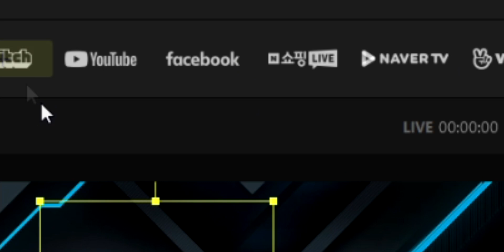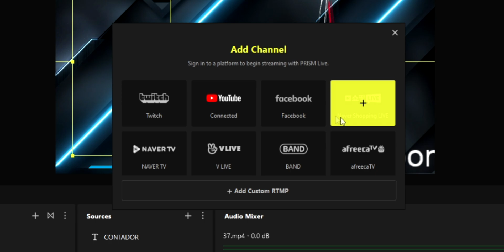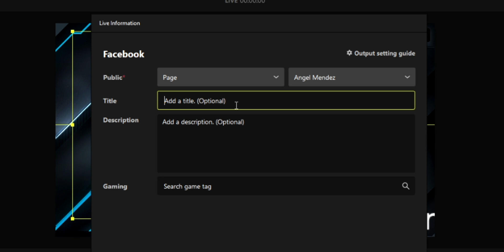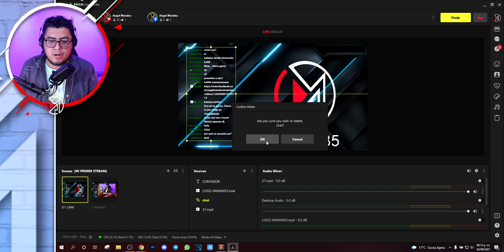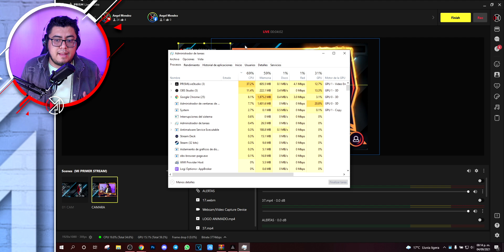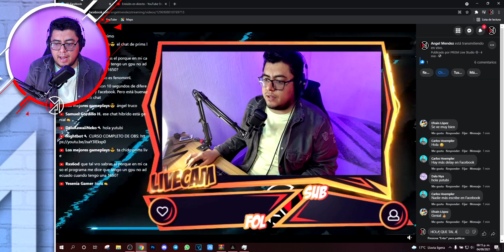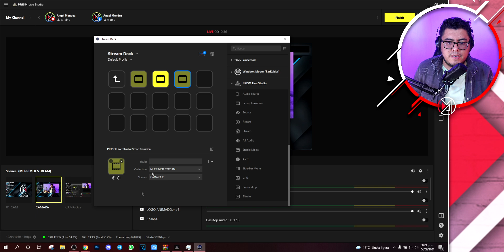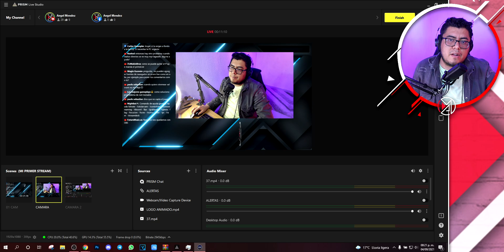Curso PRISM LIVE #07 Como hacer multistreaming en PRISM LIVE STUDIO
96% . 96.2K/100K

00:00 Introduccion
00:17 Como hacer multistreaming en PRISM LIVE STUDIO
01:30 Configuración de STREAM multiplataforma en PRISM LIVE STUDIO
03:07 Chat MULTIPLATAFORMA en PRISM LIVE STUDIO
04:19 Consumo de recursos de PRISM LIVE STUDIO
05:22 Controlar PRISM LIVE STUDIO desde el STREAMDECK
06:55 Comentarios finales

🟪UNETE A NUESTRO DISCORD.